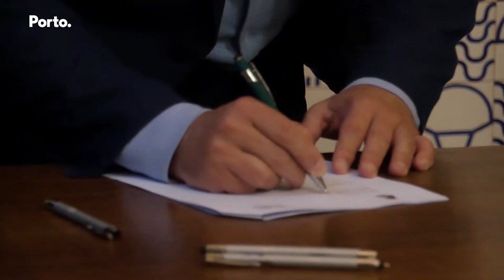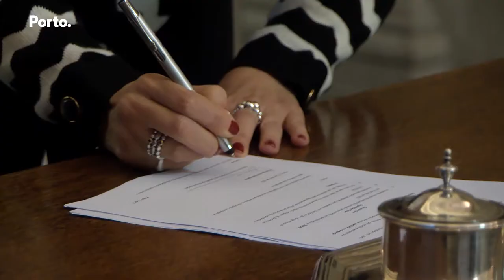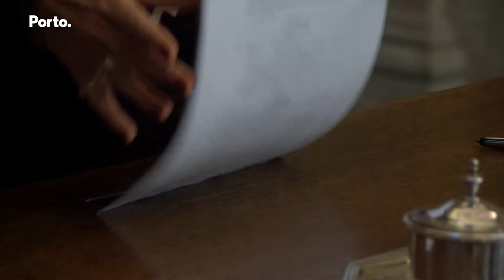Reforço do apoio municipal ao desporto de formação beneficia cerca de 8000 atletas